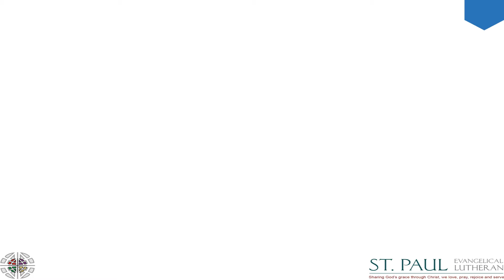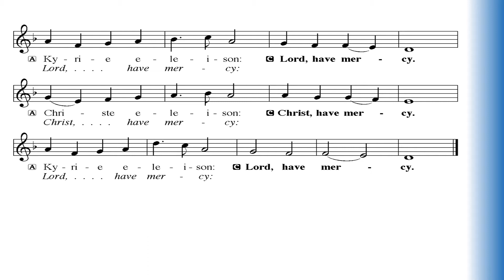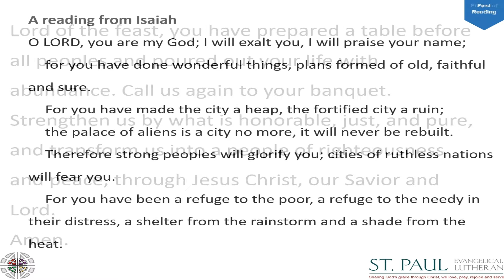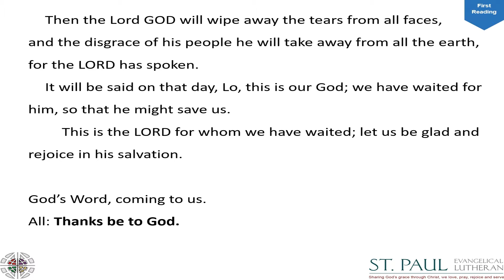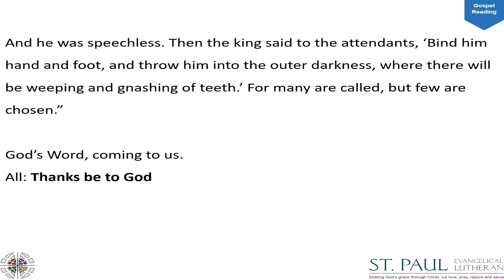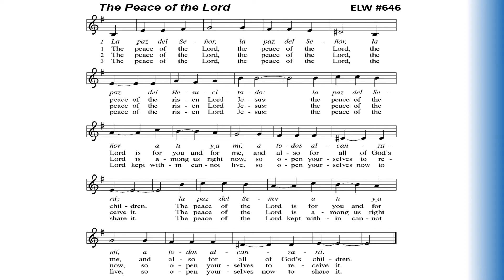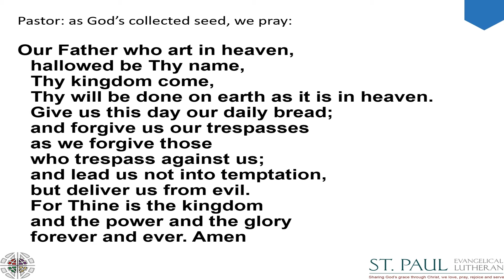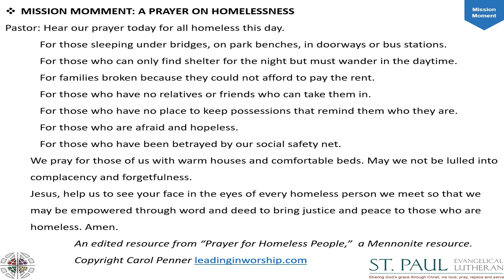Worship service for 10 11 20